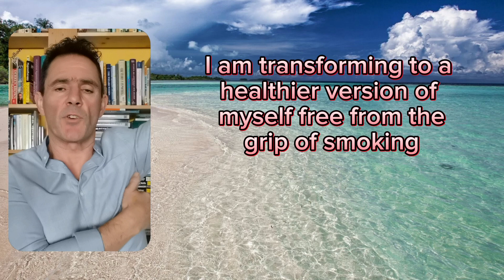I am transforming to a healthier version of myself free from the grip of smoking - with EFT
Affirmation with EFT - I am transforming to a healthier version of myself free from the grip of smoking

Using the affirmation "I am transforming to a healthier version of myself free from the grip of smoking" in conjunction with Emotional Freedom Techniques (EFT) for smoking cessation can offer several potential benefits. EFT involves tapping on specific meridian points while focusing on affirmations or specific issues. Here are the potential benefits of using this affirmation with EFT to quit smoking:

Empowerment: The affirmation empowers the individual to embark on a transformative journey toward a healthier self, breaking free from the grip of smoking.

Reduced Cravings: EFT tapping can help reduce the intensity of cravings for cigarettes, making it easier to overcome the physical urge to smoke.

Behavioral Change: EFT can help address the underlying thoughts and behaviors associated with smoking, facilitating a shift toward healthier choices and a smoke-free lifestyle.

Positive Mindset: The affirmation fosters a positive mindset by focusing on the ongoing transformation toward a healthier version of oneself, promoting a sense of optimism and self-belief.

Stress Reduction: EFT's tapping on acupressure points is known to help reduce stress levels. Combining this with the affirmation can create a positive and calming effect, addressing stress as a common trigger for smoking.

Increased Willpower: Repeating the affirmation with EFT can reinforce a sense of willpower and determination to overcome the addiction to cigarettes and embrace a healthier lifestyle.

Emotional Release: EFT tapping facilitates the release of emotional issues or stressors contributing to smoking habits, allowing for emotional healing and resilience.

Positive Visualization: Repeating the affirmation encourages positive visualization of the ongoing transformation process, reinforcing a mental image of success and well-being.

Improved Overall Health: Quitting smoking contributes to improved overall health, including respiratory and cardiovascular health, boosting energy levels and well-being.

Liberation from Addiction: The affirmation emphasizes the process of breaking free from the grip of smoking, promoting a sense of liberation from the addiction and its negative effects.

It's important to note that quitting smoking is a complex process, and individual experiences may vary. Seeking support from healthcare professionals, counselors, or certified EFT practitioners can provide personalized guidance and support during the journey to quit smoking. Additionally, combining EFT with other evidence-based smoking cessation strategies can enhance the overall effectiveness of the quit-smoking efforts.

My passion is to discover new ways to help as many people as quickly and easily as I can so they can begin to overcome their limitations improve confidence and enjoy the life they deserve
Qualifications
Hypnotherapist, CBT, EFT, Certified Life Skills Consultant, Analytical Psychotherapeutic Counsellor, Certified Life Coach, NLP Master Practitioner & NLP Trainer,